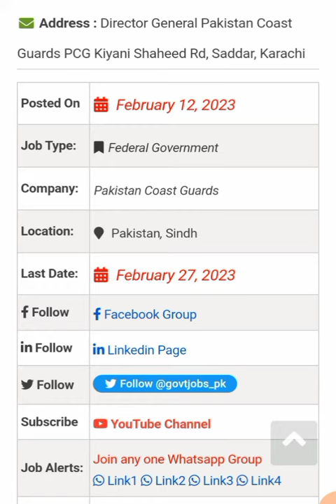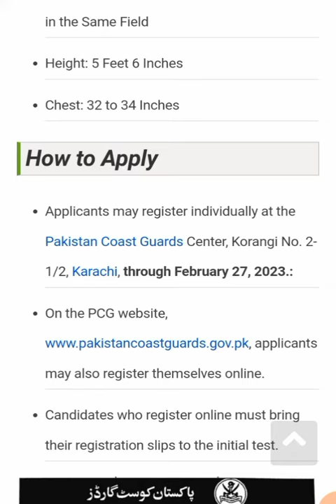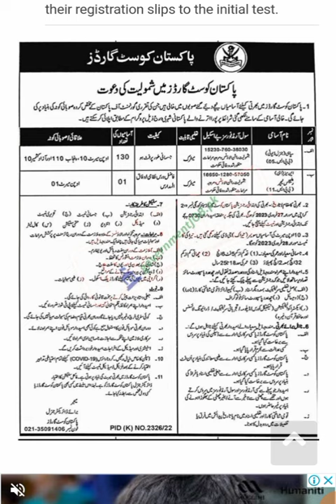Pakistan Coast Guards Jobs 2023 – PCG 131 Vacancies